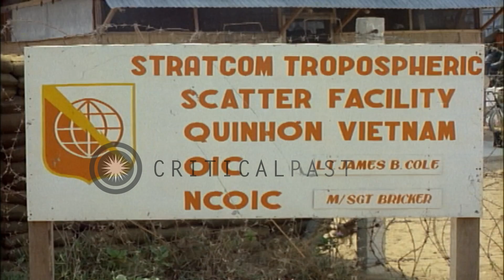Huge square antennas and a MRC 85 signal van at the Qui Nhon STRATCOM site in Vie...HD Stock Footage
Huge square antennas and a MRC 85 signal van at the Qui Nhon STRATCOM site in Vietnam.

Construction of Integrate Wideband Communication Sites (IWCS) by the US Army in Vietnam. United States Strategic Command (STRATCOM) site in Qui Nhon. Huge square antennas and other antennas at the site. A watch tower in the background. A sign reads 'Stratcom Tropospheric Scatter Facility Quinhon Vietnam, OIC NCOIC, Lt. James B Cole.' Large machinery and equipment. Military jeep near a shed. Cycles rest against the buildings. A MRC 85 signal van. The site by the shoreline. Boats off shore. Location: Qui Nhon Vietnam. Date: April 13, 1966.

57,000+ broadcast-quality historic clips for immediate download.